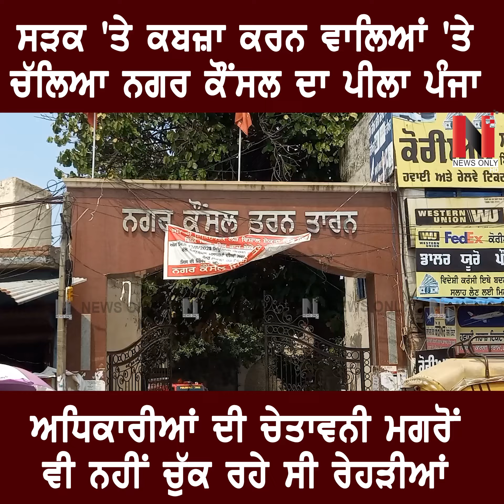ਸੜਕ 'ਤੇ ਕਬਜ਼ਾ ਕਰਨ ਵਾਲਿਆਂ 'ਤੇ ਚੱਲਿਆ ਨਗਰ ਕੌਂਸਲ ਦਾ ਪੀਲਾ ਪੰਜਾ | NEWS ONLY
ਸੜਕ 'ਤੇ ਕਬਜ਼ਾ ਕਰਨ ਵਾਲਿਆਂ 'ਤੇ ਚੱਲਿਆ ਨਗਰ ਕੌਂਸਲ ਦਾ ਪੀਲਾ ਪੰਜਾ
ਅਧਿਕਾਰੀਆਂ ਦੀ ਚੇਤਾਵਨੀ ਮਗਰੋਂ ਵੀ ਨਹੀਂ ਚੁੱਕ ਰਹੇ ਸੀ ਰੇਹੜੀਆਂ

VMedia # 806

Sling TV

Watcho-d2hApp
mxplayer